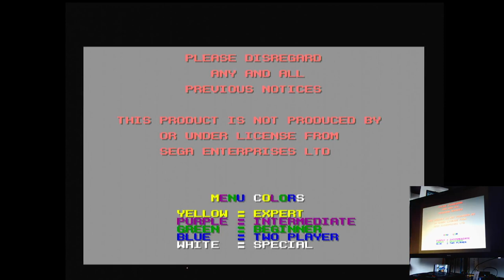Action 52 Paratrooper Sega Mega Drive Genesis Original hardware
Action 52
45-Paratrooper